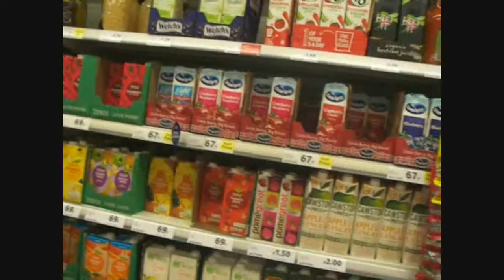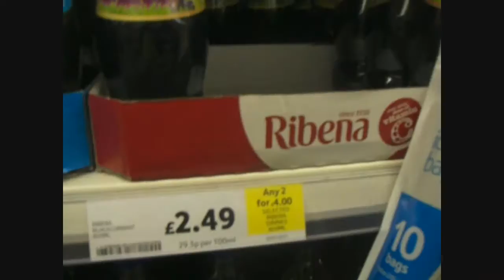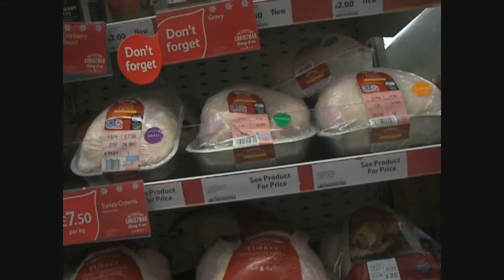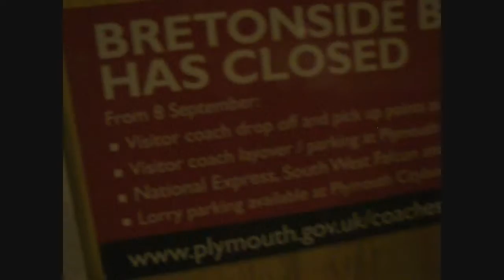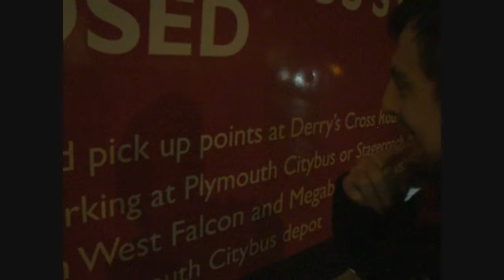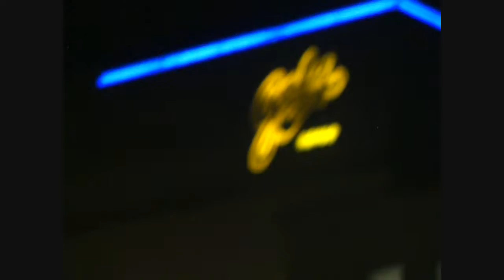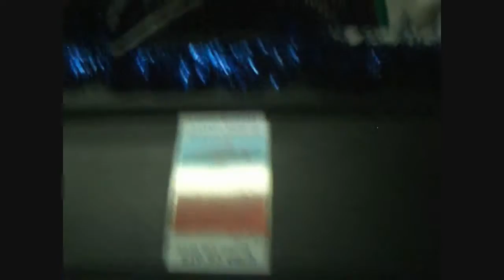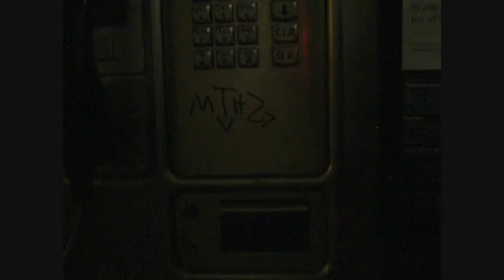Christmas shopping mess about in plymouth, uk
went christmas shopping in plymouth town :)

im sickpete420 a streamer/gamer who enjoys playing games and interacting with the community, slowly saving up to upgrade my pc for better video quality and saving for a licence n car. im relativly new to youtube gaming show some support or critisism what ever you want lol

GeForce 9500 GT (1gb)
intel(R) core 2 quad CPU Q9400 @ 2.66GHz
asus P5P43TD pro